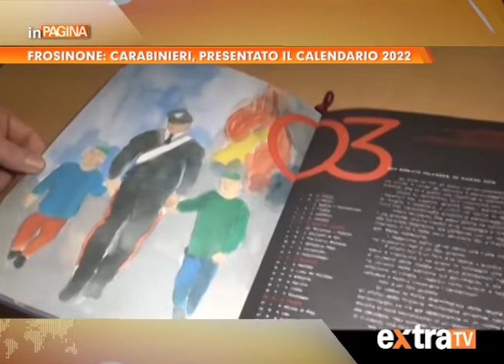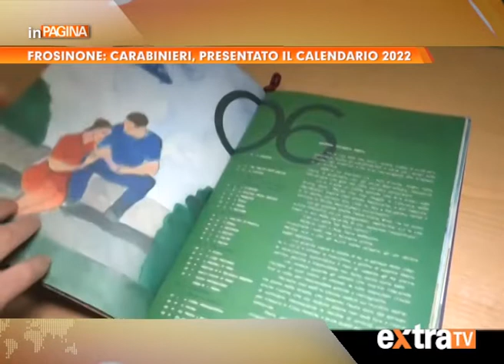Frosinone: Carabinieri, presentato il calendario 2022